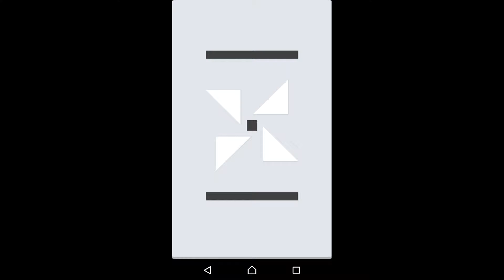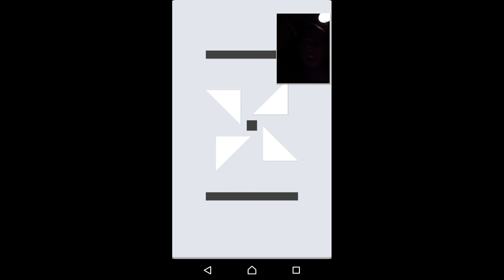Střízlivý český lets play na android hru Okay?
Stoprocentně střízlivý lets play. Hra je zábavná, chytrá a závislácká ať jste v jakémkoliv stavu!